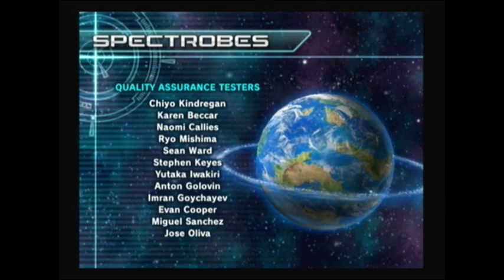Final Boss! Spectrobes: Origins Walkthrough Part 51 - Krux!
League Of Legends: Supersprudle 4427

This will be the final episode of my spectrobes origins walkthrough. This episode takes place at the krawlosphere were Rallen and Jeena fights Krux. I may do some "aftergame episodes," trying to complete the new story that is unlocked after the credits, but I'm not sure yet.